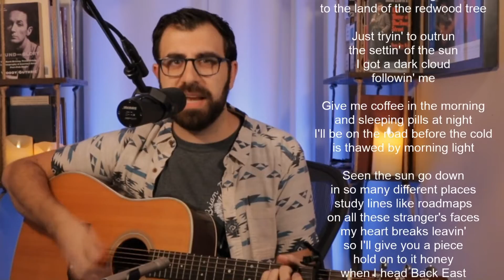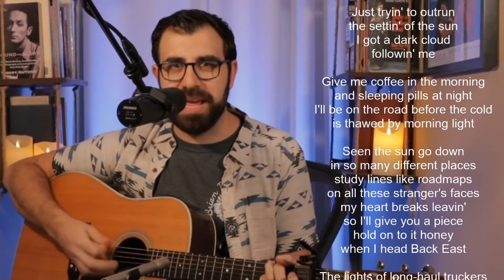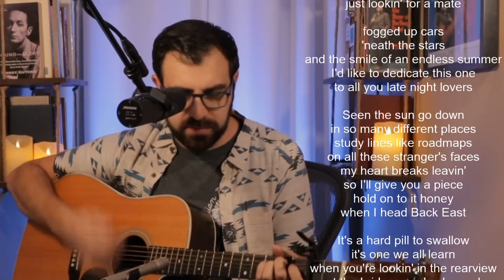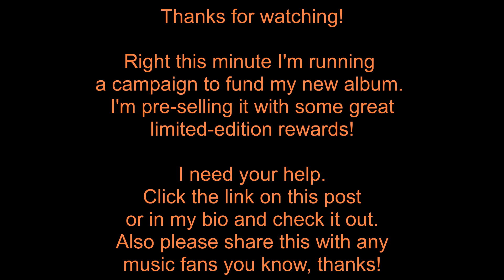*New Song Alert* Josh Gray - Back East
We're halfway to our goal on the Kickstarter campaign! Your support would mean the world to me. Check out the new album and get some great limited-edition rewards. Thanks!